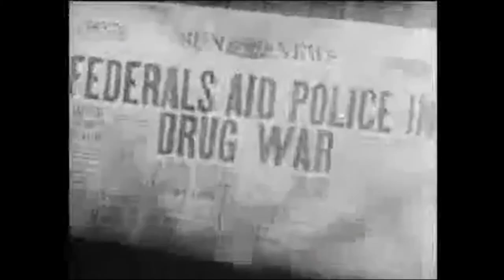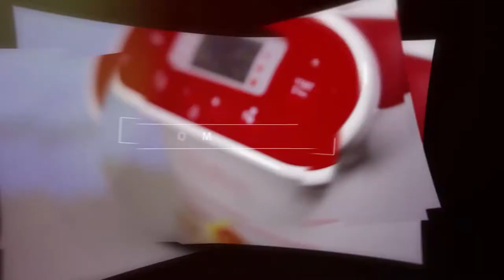Can Hemp Save the World? The Documentary Short-Film Trailer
Here is the trailer I made for the Can Hemp Save the World Documentary. If it isn’t funded, we won’t be making the short film.

If you are interested in industrial hemp or want to support farms by helping educate politicians to make this plant legal to go throughout the US, you can back the Kickstarter